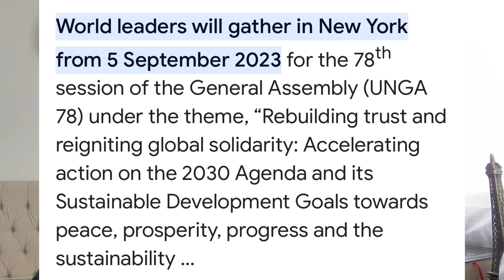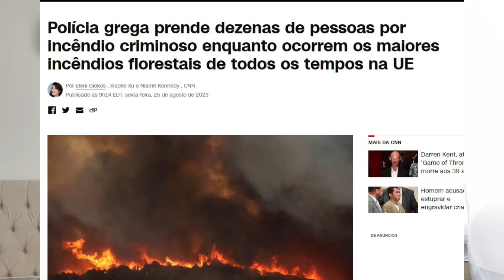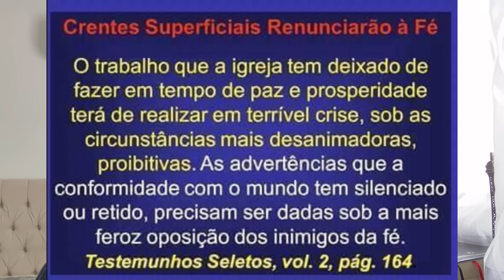🚨JUNTOS PARA SALVAR O PLANETA | PR ROBSON GONDIM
"Descubra as lideranças mundiais que estão unindo forças para enfrentar as catástrofes naturais e salvar nosso precioso planeta. Assista a este vídeo e conheça as ações que estão sendo tomadas para proteger o meio ambiente."

🚨VÍDEOS RECOMENDADOS